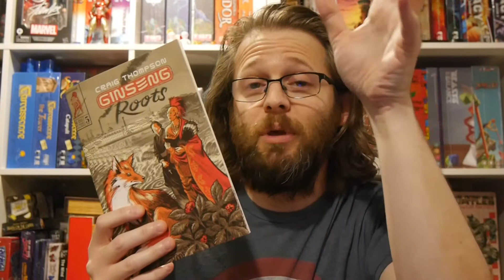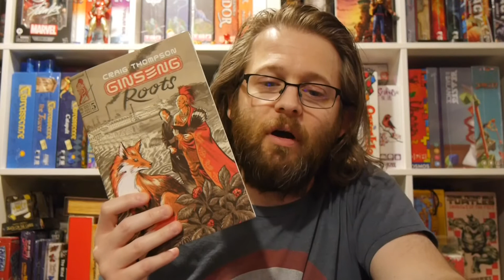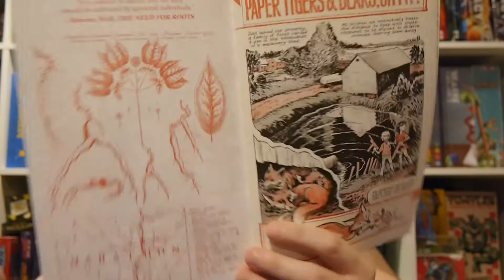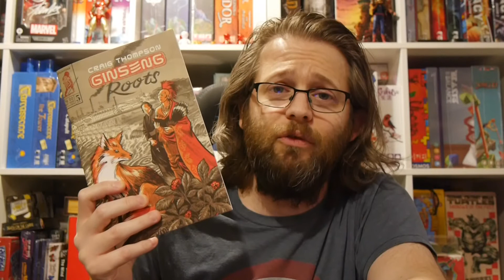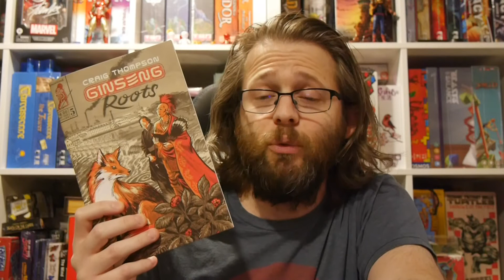Comics Review: Ginseng Roots #5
Ginseng Roots continues to explore creator Craig Thompson's life. This issue pivots a bit adding in the history of the region and more about the history of ginseng. It's educational and eye-opening.

Story: Craig Thompson
Art: Craig Thompson

Uncivilized Books provided Graphic Policy with a FREE copy for review